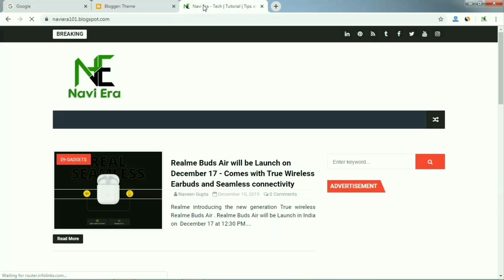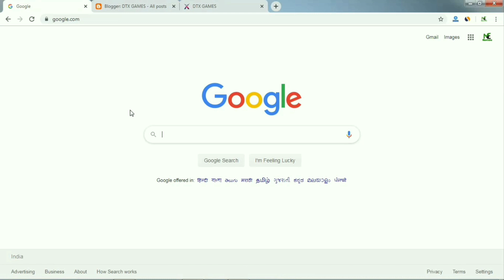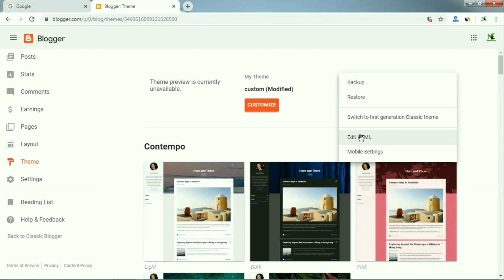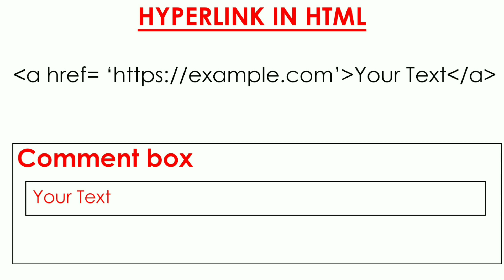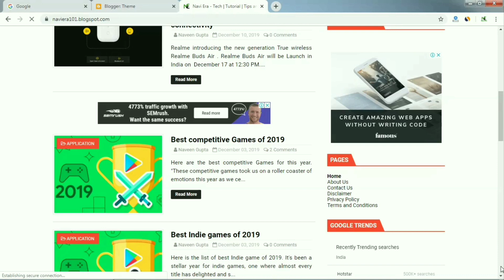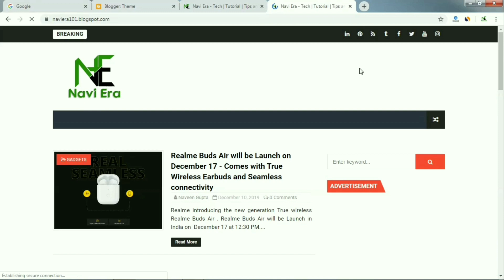How to Add or Change footer copyright in blogger? | How to Change or Edit Footer Credits in Blogger?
In this video, I am going to show you how to add footer credit in any websites. It is an effortless and straightforward way to add Footer Credit in Blogger's Template. if you want to add or change footer credit on your website then you must watch this video to know how to do this.